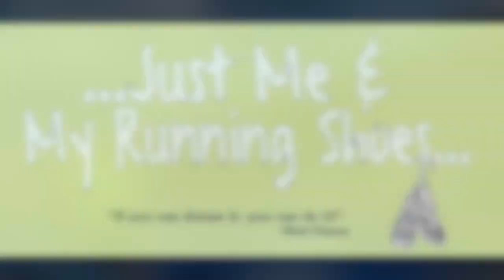After the Enchanted 10K: Toy Story Land & Boulder Ridge Villas Room Tour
After completing the 2019 Enchanted 10K during the Princess Half Marathon Weekend, we spent the evening in Hollywood Studios where we rode our very first ride of the trip, Alien Swirling Saucers followed by dinner at Hollywood & Vine. After leaving Hollywood Studios, we then checked in to our new resort at the Boulder Ridge Villas. We rented a 2 bedroom to split with my parent's and it was fabulous! Come join us as we spend a week in Disney World while participating in Princess Half Marathon Weekend activities!